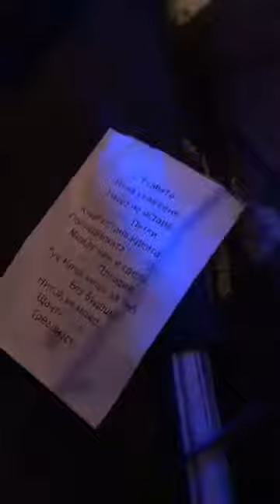Delate, Expectations, Vzriv at Post Culture Stage